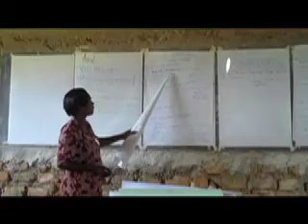VHT trainings in Mukono Uganda.mov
A local Ugandan NGO called the Volset Foundation is teaming up with the Ministry of Healht of Uganda and American NGO OmniMed to train community health workers in Mukono district. The community health workers (called VHTs: Village Health Teams) are selected by their villages to become the "Health Center I" or first level of health care for their communities. They work as volunteers and go house-to-house to bring essential knowledge about disease prevention, diagnosis, and treatment to their neighbors.